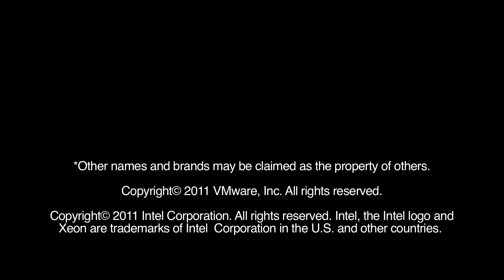Intel and VMware enable 32 CPUs handling up to a Terabyte of Memory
Intel® Xeon® E7 processors running VMware* vSphere* 5.0 increase support per VM to 32 virtual CPUs handling up to a Terabyte of memory. Indiana University and NYSE Technologies reap the benefits.